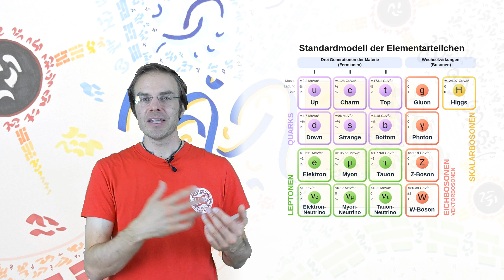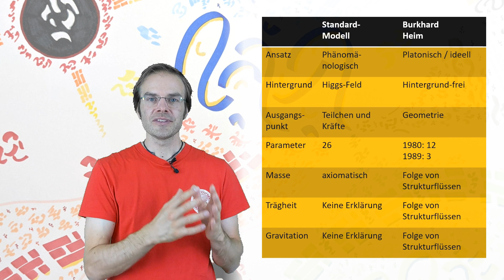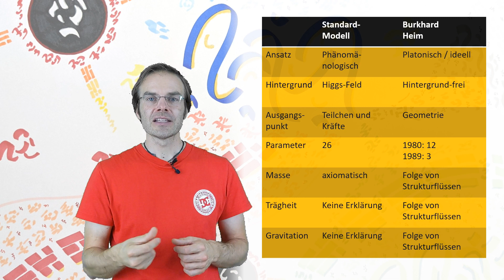Burkhard Heim vs. Higgs-Boson: Das Standardmodell hat ausgedient - macht das CERN dicht!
Der Physiker Burkhard Heim (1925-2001) hat ein neues Modell der Elementarteilchen entworfen. 1989 veröffentlichte er ein Berechnungsmodell für ihre Massen, das mit nur 3 Naturkonstanten als Parameter auskommt.
Das Standardmodell der Teilchenphysik (welches 26 Parameter benötigt) wurde 2012 durch die Entdeckung des Higgs-Bosons für bestätigt erklärt. Trotz der zahlreichen Berichte in der Mainstream-Presse gibt es jedoch vernichtende Kritik aus der Fachwelt an der Nachweismethode und dem erkenntnistheoretischen Wert des Modells an sich.

Heims Strukturtheorie liefert eine fundamentale und konsistente Beschreibung der Elementarteilchen und der Massen ihrer Grundzustände - nur auf der Basis geometrischer Überlegungen.
Aufgabe zukünftiger Arbeit wird es sein aus Heims Massenspektrum auch noch angeregten Zustände auszufiltern. Unter diesen wird auch das sog. Higgs-Boson erwartet.